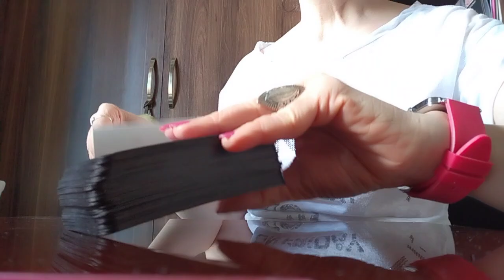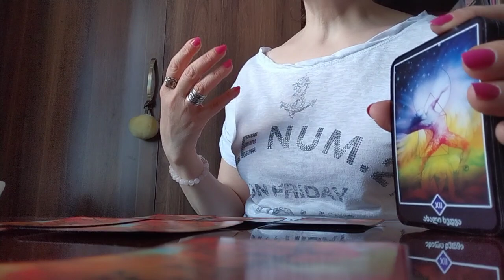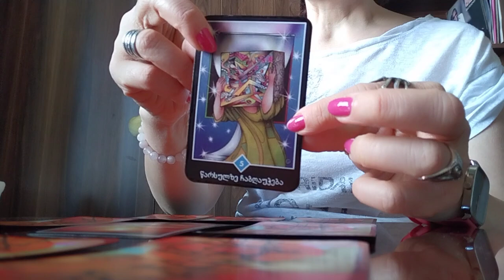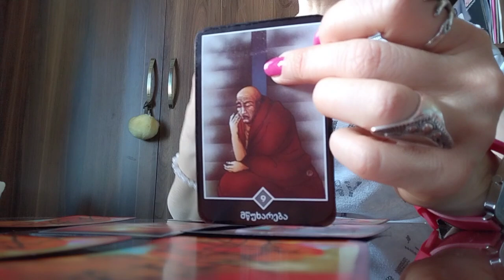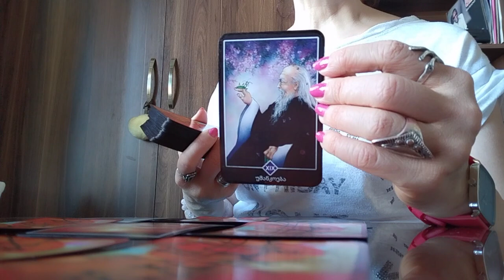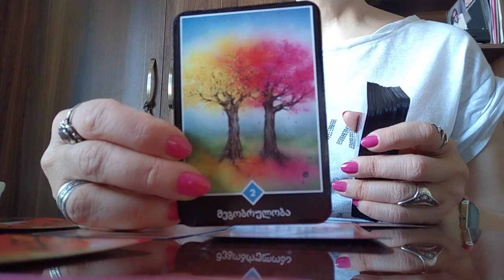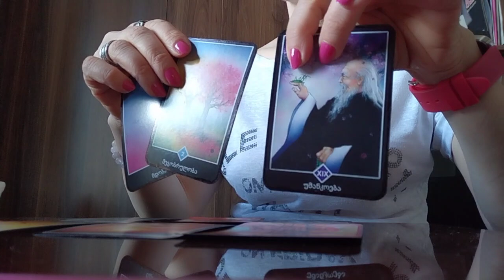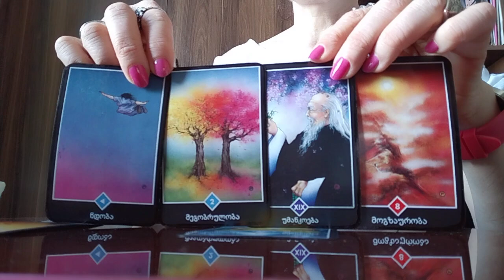თქვენი ნაბიჯები დასახული მიზნისკენ/გამარჯვების პერსპექტივა/მესიჯები სამყაროსგან - ოშო ძენ ტარო✨🌟💒✨